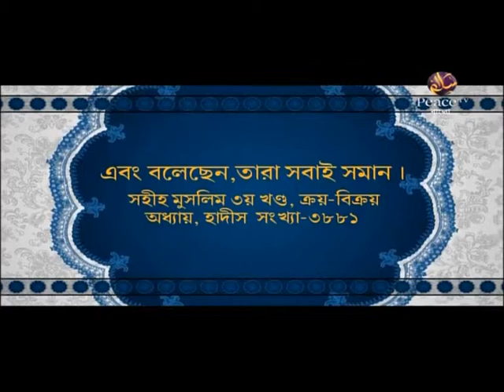আধুনিক সভ্যতা ও আমাদের যুবসমাজ। শাইখ আহমাদুল্লাহ ত্রিশালী। পিস টিভি বাংলা